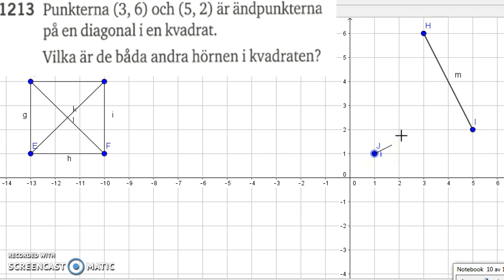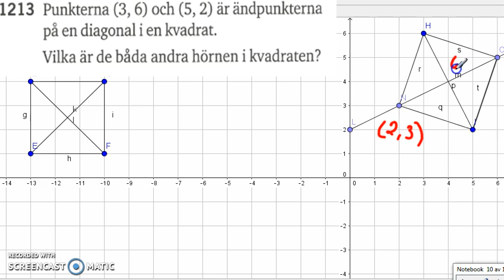Matematik 5000 Ma 2a Kapitel 1 Koordinatsystem 1213